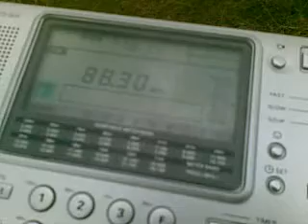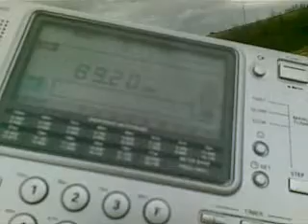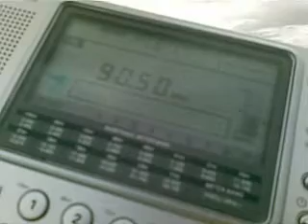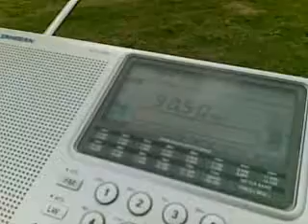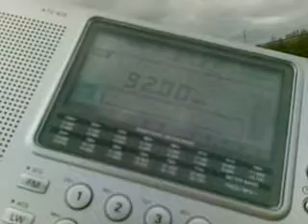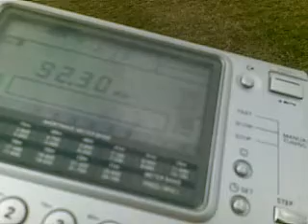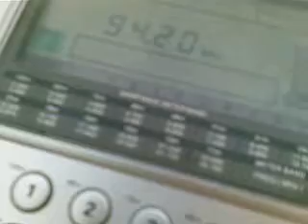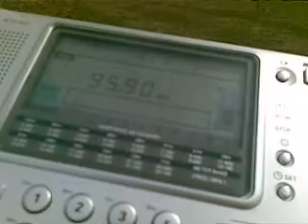VLASINA (E Serbia) - Full FM scan I (87,5 - 97,2)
Near Vlasina in eastern Serbia.